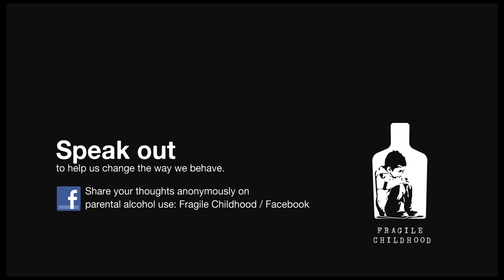Fragile Childhood - Monsters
For a child a monster can be real.

The Fragile Childhood activity has begun in 1986 and has been established as a well-known form of activity in Finland.

Fragile Childhood activities are designed to encourage people to participate anonymously in discussion and to share their thoughts about responsible parental drinking on a dedicated platform

The campaign activities are also to highlight the fact that is still not widely understood how much harm parental drinking problems causes to children. For example, previous research has shown that every fourth Finnish child has suffered some harm because of its parent's alcohol usage.

Take part on conversation in Twitter

Monsters film has been planned and produced by Havas Worldwide Helsinki & Grillifilms together with Sauna International & Studio Arkadena.